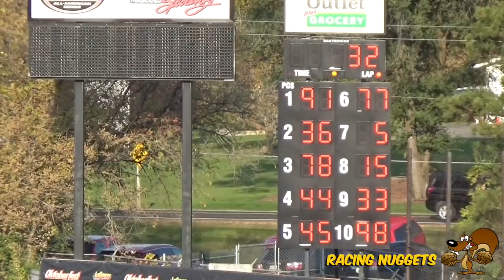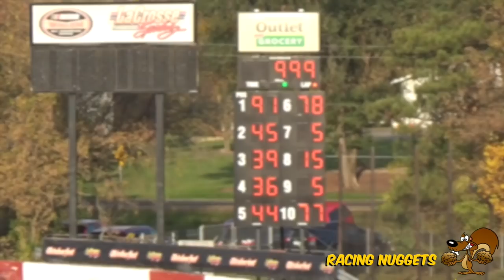Midwest Tour Oktoberfest 200 Ending Highlights 10.11.20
The 2020 Oktoberfest Race Weekend finale with the Midwest Tour at La Crosse Fairgrounds Speedway. These are the highlights from the last 72 or so laps of the 200 lap feature.

Ty Majeski was the fast qualifier and accepted the Ultimate Challenge to start at the rear of the field for an additional $6,300 if he would win. He did.

Rich Bickle Jr., Andrew Morrissey, Dan Fredrickson, and Justin Mondeik were the top five finishers. Skylar Holzhausen, Gabe Sommers, Johnny Sauter, and Jonathan Eilen rounded out the top 10.